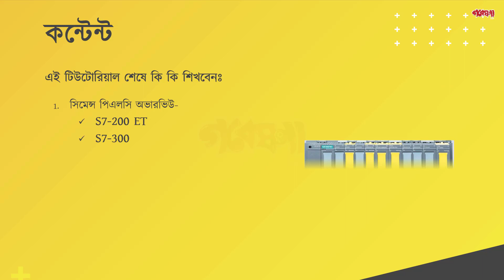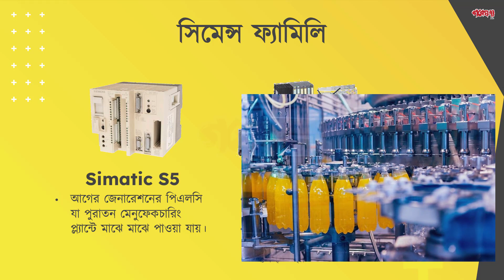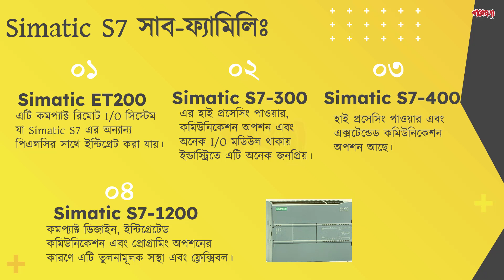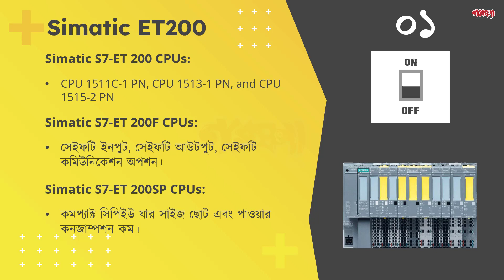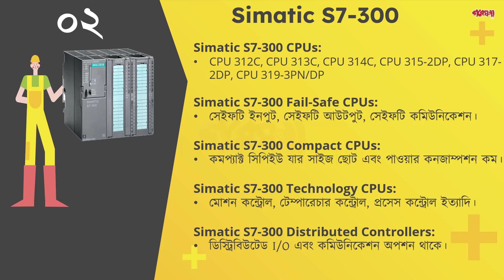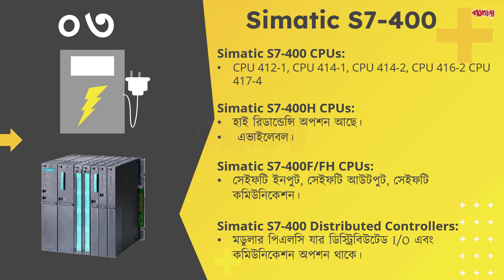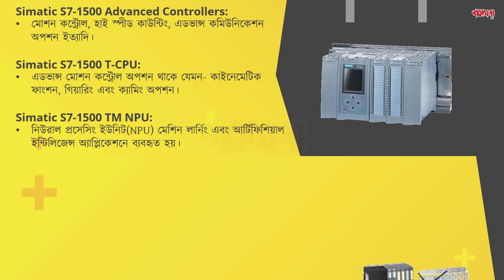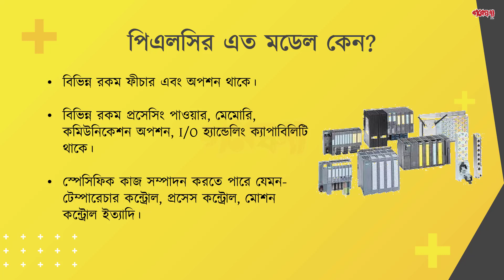Siemens SIMATIC PLC Overview [Bangla]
ইন্ডাস্ট্রিয়াল অটোমেশনে সিমেন্স একটি পরিচিত নাম। সিমেন্স বিভিন্ন রকম হাই কোয়ালিটি ইন্ডাস্ট্রিয়াল অটোমেশন প্রোডাক্ট যেমন- পিএলসি, VFD, HMI, সার্ভো, কমিউনিকেশন নেটওয়ার্ক ডিভাইস তৈরি করে থাকে।

সিমেন্স অটোমেশন সফটওয়্যার TIA Portal তৈরি করেছে যেখানে একটি সিঙ্গেল প্লাটফর্মে সকল অটোমেশন সফটওয়্যারকে ইন্টিগ্রেট করেছে।

সিমেন্স ইন্ডাস্ট্রিয়াল ইন্টারনেট অব থিংস(IIOT) এর জন্য MindSphere নামে একটা প্লাটফর্ম ডেভেলাপ করেছে যেখানে ইন্ডাস্ট্রিয়াল এনভারন্টমেন্টে কানেক্টেড সকল ডিভাইসের ডাটা এক জায়গায় এনালাইসিস করে।